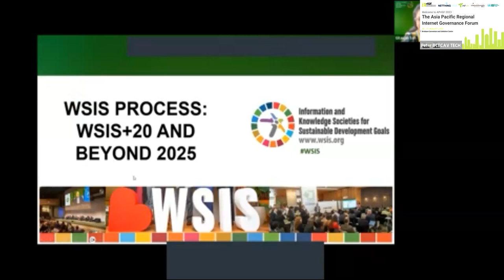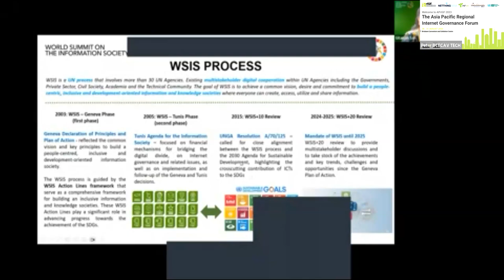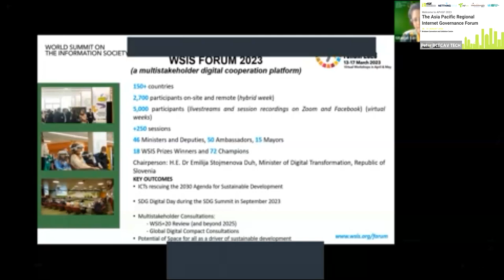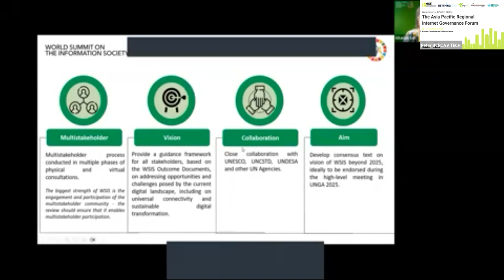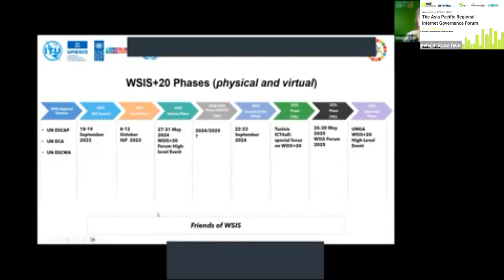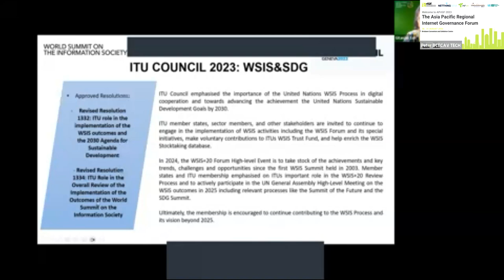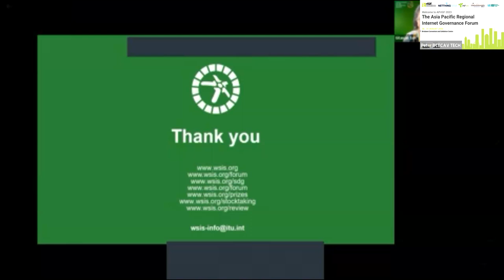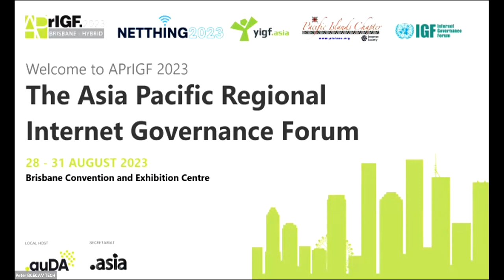APrIGF Parliamentary Track Roundtable - Parliamentarians Contributing to Internet Gov. Processes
As the internet continues to grow and new challenges emerge, the governance mechanisms and processes involved adapt to address these issues. The roundtable brings speakers together to inform regional members of Parliaments on current and future Internet governance processes, such as the Global Digital Compact to be agreed at the UN summit of the Future in 2024 or the outcome review process of WSIS+20 in 2025. The session will put a spotlight on the key role that parliamentarians play in contributing to internet governance processes.

What major Internet governance processes are currently ongoing? What are the milestones to focus on?
How do these processes intersect, and why do governments need to prepare for them?
How can Parliamentarians actively contribute to these processes?

Speakers:
• Mr. Amandeep S. Gill, UN Envoy on Technology (online)
• Mr. Wai Min Kwok, Senior Governance and Public Administration Officer, UN Department of Economic and Social Affairs (online)
• Ms. Gitanjali Sah, Strategy and Policy Coordinator at the International Telecommunication Union (ITU) (video message)
• Mr. Hasanul Haq Inu, Parliamentary Standing Committee for Ministry of Information and Broadcasting, Chairperson, Bangladesh Internet Governance Forum & President, Jatiya Samajtantrik Dal-JASOD (online)
• Ms. Sumana Shrestha, Member of Parliament, Nepal (online)

Moderator:
• Tenanoia Simona, CEO for the Tuvalu Telecommunications Corporation, a state-owned entity of the Government of Tuvalu